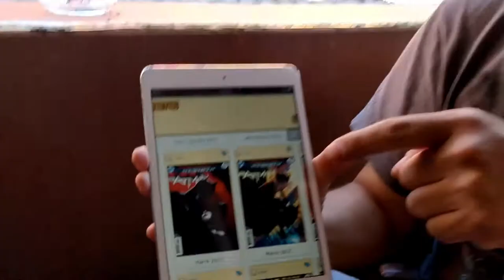Behind the Mics - T01E442 (17 de Enero de 2018)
En este episodio revisamos a detalle el run de Tom King en Batman.

Una disculpa por la calidad de audio y video, que está por debajo de nuestros estándares tradicionales.